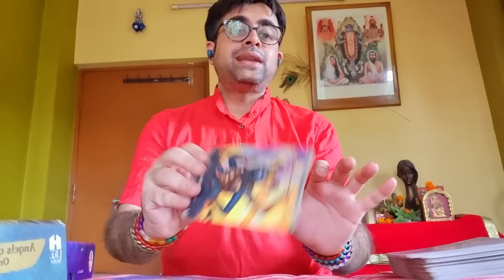Maa Kali Ke Kripa Aap Ke Saath Hai | Tyag Ko Swikar Kijiye | Dard Ko Soul Sacrifice Ke tara lijiye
About Video: -
Hello viewers,

Tarotbyanirbanmukherjee

Anirban Mukherjee
Hash Tag

Hindi Tarot
Hindi Reading
Love Reading
Tarot Anirban
Dark Tarot
Tarot Spell
Tarot Healing
Love Life Healing
Energy Attunement
Reiki Energy
Health Reading
Relationship Healing
Spiritual Awakening
11:11 Awakening
Archangel Micheal
Tantra Sadhana
Eclipse Reading
Manifestation
Sound Therapy
Ancestors Message
Angel Guidance
Hoponopo Chanting
Tarot Remedy
Spiritual Journey
Soul Journey
Automatic Writings